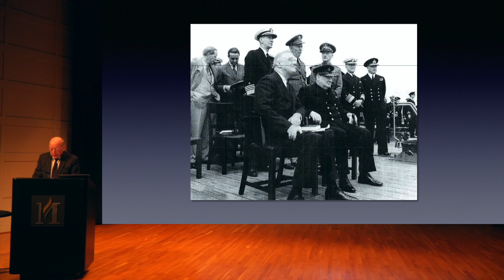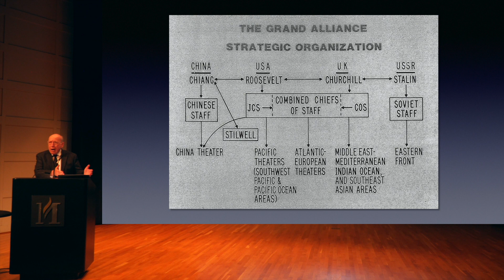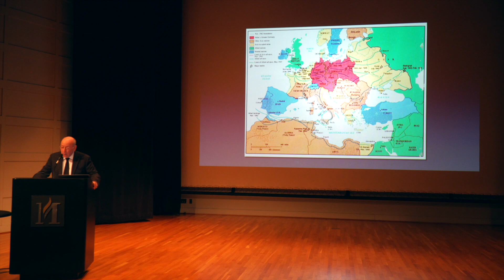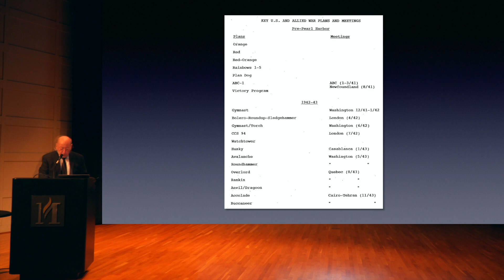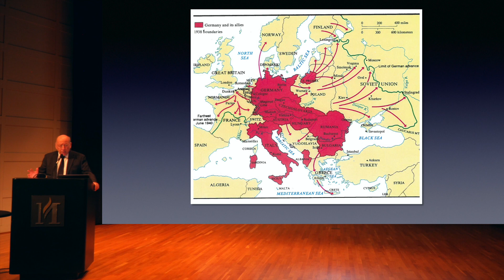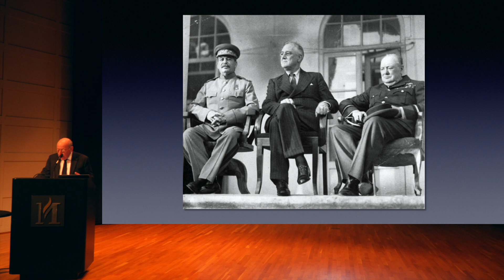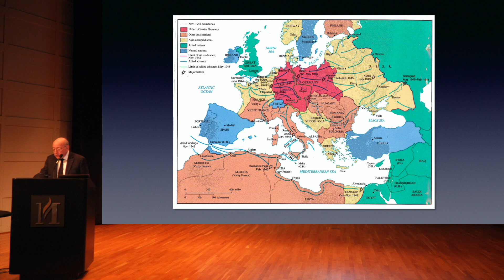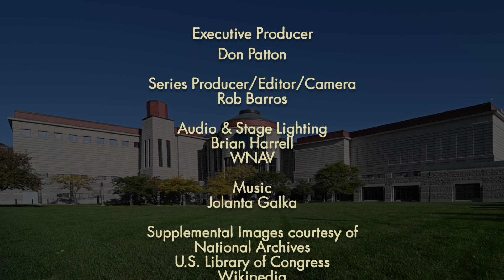Difficulties of Coalition Warfare (WW2HRT_33-04)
Dr Mark Stoler, author of Allies and Adversaries, will explore the struggle between commands and staffs of the Allied forces to achieve victory with coalition warfare.